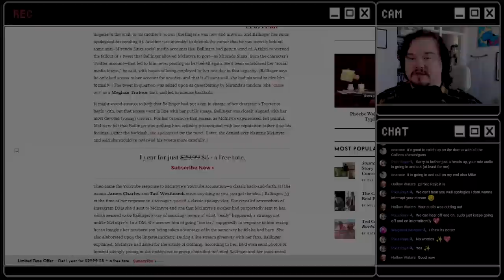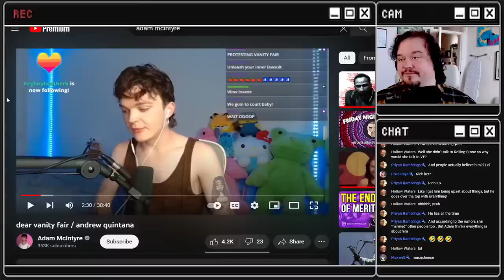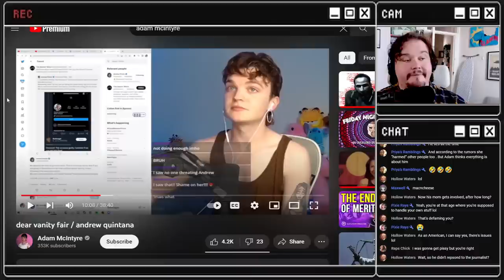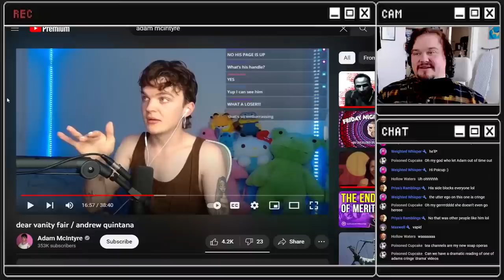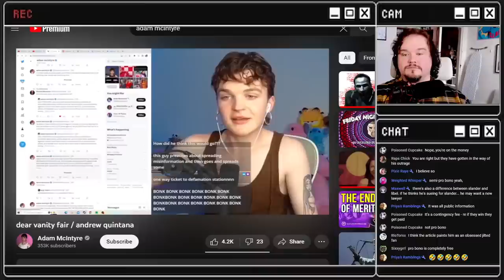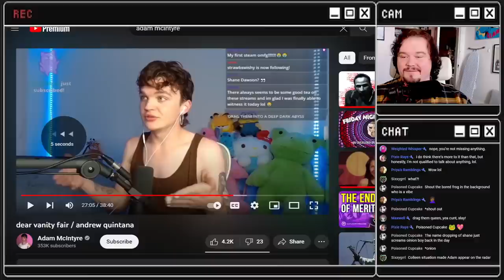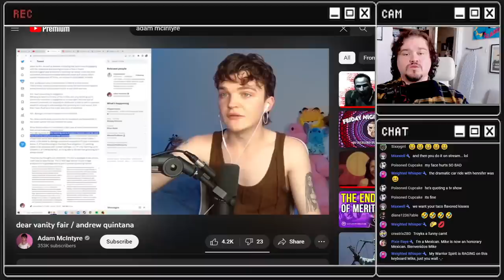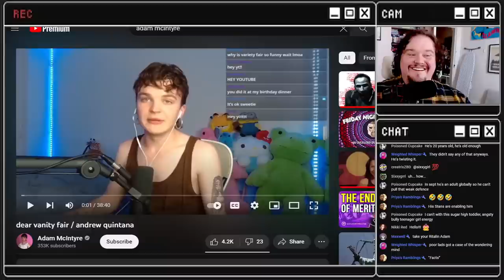Adam McIntyre Has Lost His Mind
RE: dear vanity fair / andrew quintana
Channel: Adam McIntyre
Upload Date: Jul 22, 2023
104,815 views